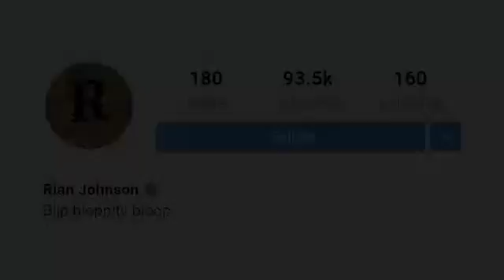Star Wars: The Last Jedi Wraps Post-Production | Rian Johson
"The shooting for Star Wars: The Last Jedi is officially complete, director Rian Johnson has confirmed.
The 43-year-old filmmaker took to Instagram where he announced the news, praising his crew as the most hard-working team ever.
“Aaaand that’s a wrap on the hardest working post production team in the galaxy. Going to miss sitting in dark rooms with these goobers,” Johnson wrote, alongside the picture of the team with banner that read ‘FINISH’ in the back.

B-Town Gossip is the perfect destination for Bollywood and Hollywood Gossip. B-Town Gossip will give you daily dose of Bollywood and Hollywood Gossip. B-Town Gossip videos are in Hindi as well as in English. B-Town Gossip is for all Bollywood and Hollywood curious fans.